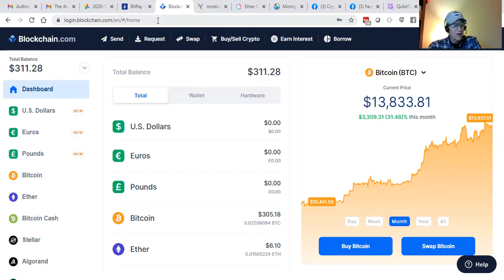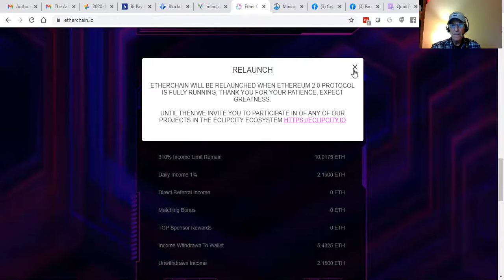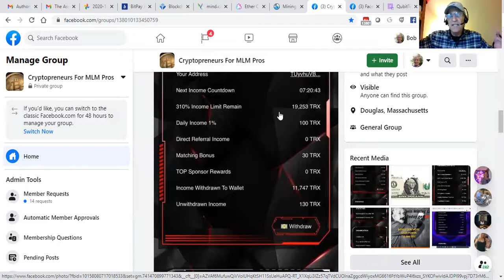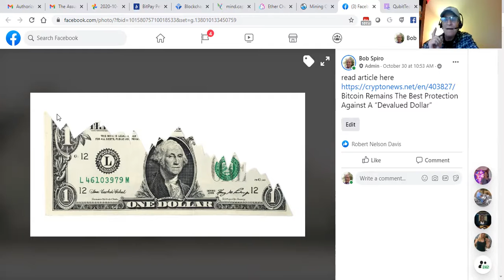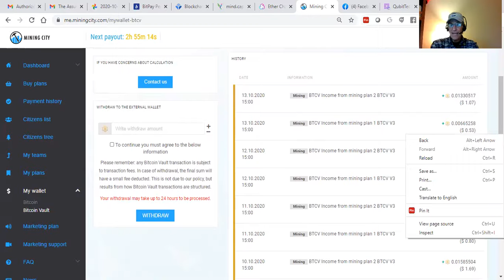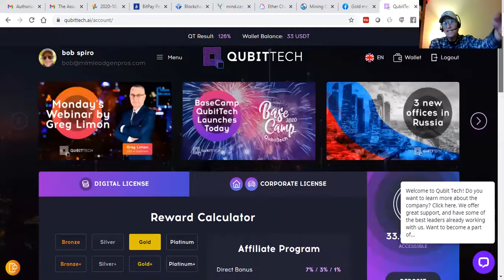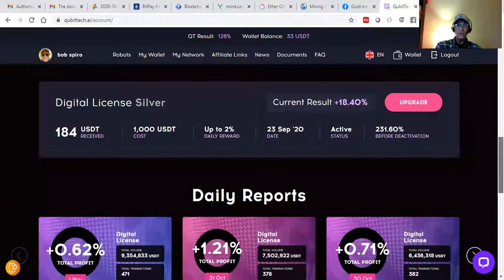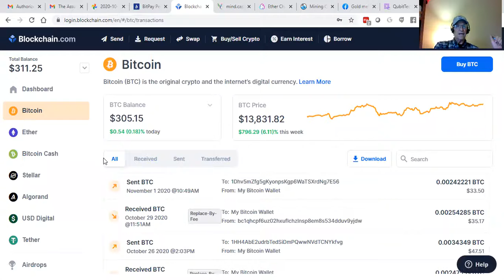LATEST CRYPTO NEWS DETAILS PULSE TO DAISY